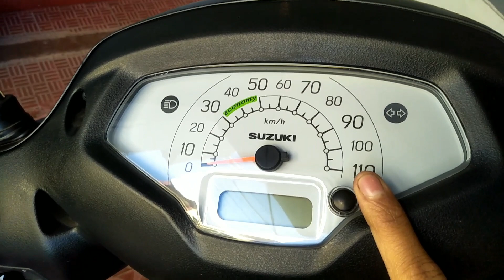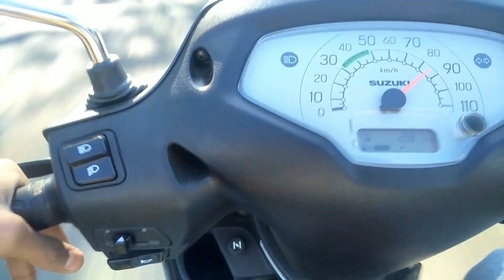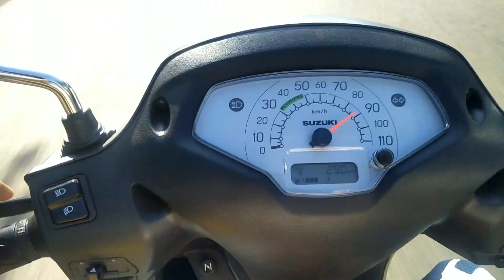Top Speed Of Access 125 | BS6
Top Speed Of Access 125
top speed of suzuki access 125